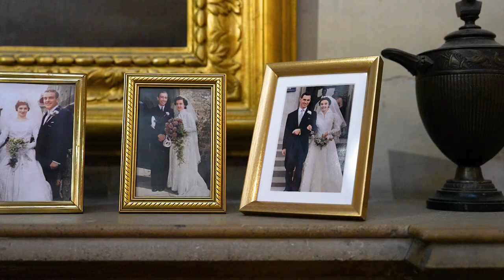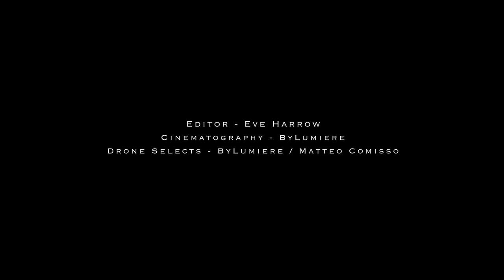Wedding Trailer | Eve & Matthew - Ashridge House - 26th May 2023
The Wedding of Eve and Matthew Harrow
Ashridge House, 26th May 2023
Cinematography by ByLumiere
Edited by Eve Harrow
Drone selects by ByLumiere and Matteo Comisso